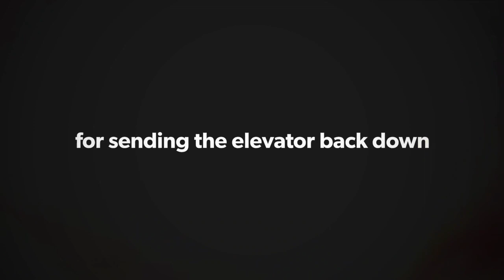Masterclass with Fred Breeze and Rachel Clunie from Glass Entertainment Group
Founded by Nancy Glass, Glass Entertainment Group is an industry leading, award winning television production company offering a fresh creative style to its entire slate of productions. From dynamic cable programming, to authentic storytelling, GEG has a track record of working with networks, brands, business, entertainers, politicians and individuals to get to the core of their story and bring it to life over a screen of any size. Notable clients include: Animal Planet, CNN, Discovery Channel, Food Network, HGTV, DIY, A&E, Travel Channel, VisitPhilly!, The World Meeting of Families, FDA, Chevrolet and many more.

Line Producers Fred Breeze and Rachel Clunie kindly joined PaFIA's mission of helping aspiring actors and filmmakers turn their dreams into full-time jobs.

Masterclass is hosted by the Vice-Chair of PA Film Industry Association Maria Shamkalian.